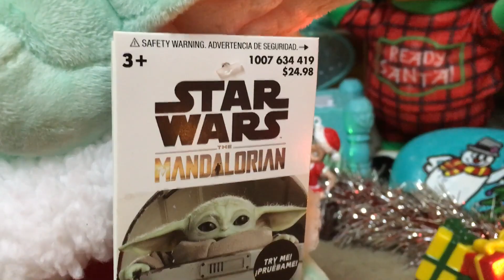Gemmy animated waddlers Santa grogu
This is the animated waddlers Santa grogu made by gemmy in 2022